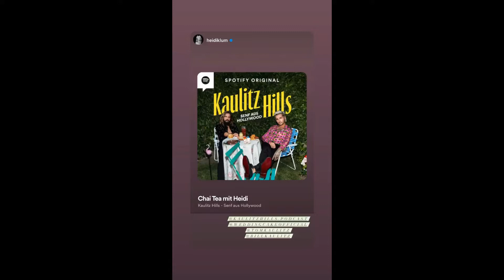13 01 2022 - Bill Kaulitz Instagram Stories I - X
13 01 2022 - Bill Kaulitz Instagram Stories I - X